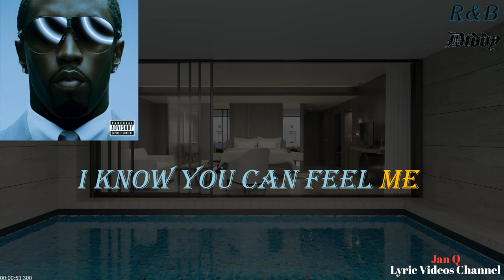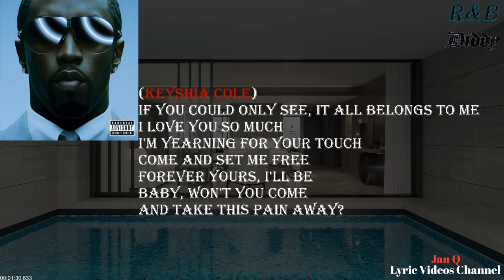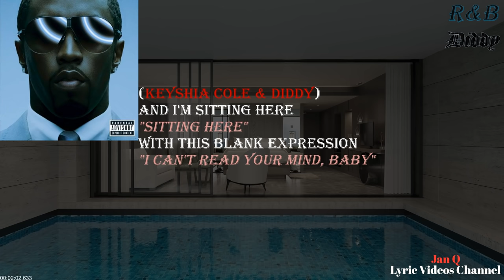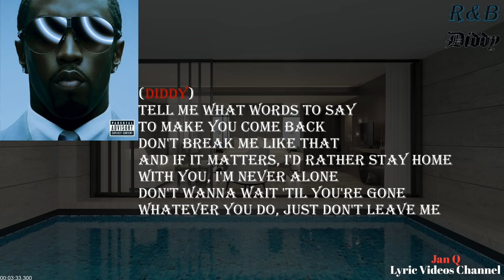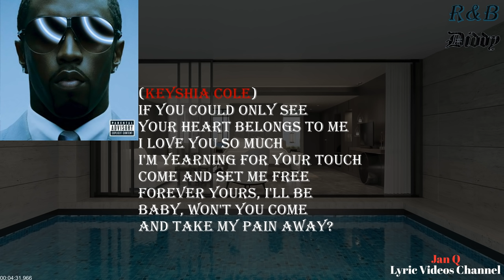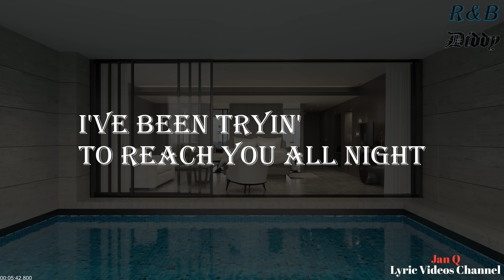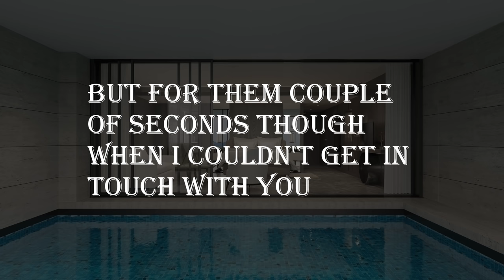Diddy ft. Keyshia Cole - Last Night (Lyrics)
From the album "Press Play"

Masterer: Brian "Big Bass" Gardner
Masterer: Chris Athens
Co- Producer: Diddy for The Hitmen/Bad Boy Entertainment Inc.
Executive  Producer: Harve "Joe Hooker" Pierre
Additional  Vocals: Jack Knight
Assistant  Mix  Engineer: Kevin "Kev-O" Wilson
Instrumentation: Mario Winans
Producer: Mario Winans for Golden City Entertainment
Assistant  Mix  Engineer: Matthew Testa
Mixer: Mike Patterson
Executive  Producer: Sean "Diddy" Combs
A&r  Manager: Shannon "Slam" Lawrence
Additional  Vocals: Shannon "Slam" Lawrence
Recorded by: Victor Abijaoudi II
Writer: Jack Knight
Writer: Mario Winans
Writer: Sean Combs
Writer: Shannon "Slam" Lawrence